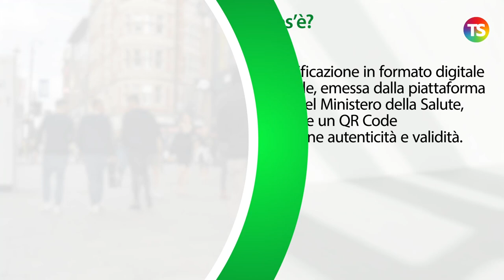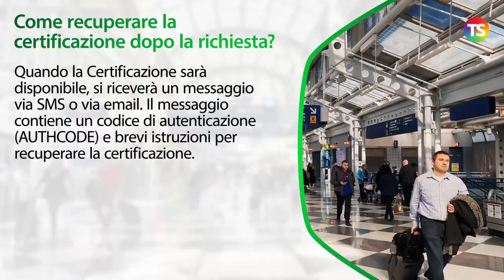Green Pass Covid-19: come e quando richiedere la certificazione di immunità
greenpass tecnicadellascuola È ufficialmente scattata l'ora del Green pass, il certificato che permetterà gli spostamenti, la partecipazione ad eventi pubblici o l'accesso alle strutture sanitarie assistenziali.

Nel video spieghiamo passo dopo passo cos'è, chi può richiederlo e come ottenere la certificazione verde.